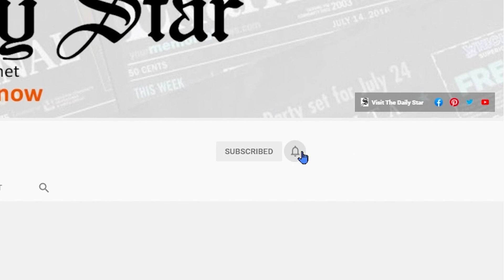নিষেধাজ্ঞা সত্ত্বেও ফেরি পার হচ্ছে ব্যক্তিগত গাড়ি ও যাত্রী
স্টার নিউজবাইটস

কঠোর লকডাউনে মানিকগঞ্জের পাটুরিয়া-দৌলতদিয়া ফেরিঘাটে নিয়মিত ফেরি চলাচল বন্ধ করে দেওয়া হয়। শুধু জরুরি প্রয়োজনে পণ্যবাহী, রোগীবাহী এবং লাশবাহী যানবাহন পারাপার করতে অনুমতি দেওয়া হয়েছে। কিন্তু, আজ দেখা যায় পণ্যবাহী গাড়ির পাশাপাশি ফেরিতে করে ব্যক্তিগত গাড়ি ও যাত্রী পারাপার করা হচ্ছে।

দেখুন স্টার নিউজবাইটসে।